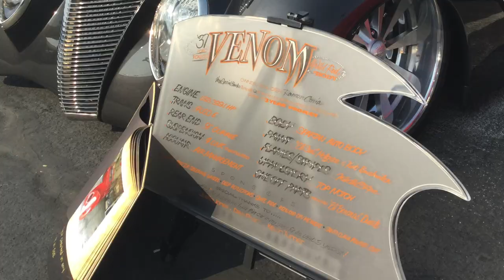Hot August Nights 2018 | Atlantis | Classic Car Shows | Reno Homes for Sale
Phillip Goodman of the Nevada Real Estate Group (Formerly the Druesedow Real Estate Group) at eXp Realty gets a close look at the classic cars, muscles cars, and more at the Atlantis.

Contact the Nevada Real Estate Group (Formerly the Druesedow Real Estate Group) at eXp Realty in Reno, NV.

Footage shot exclusively by Phillip Goodman on location at